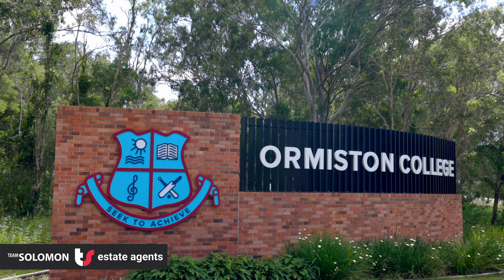13 Pryor Street, Ormiston